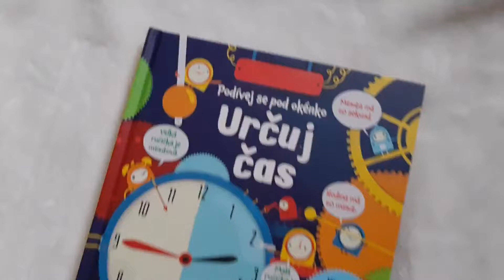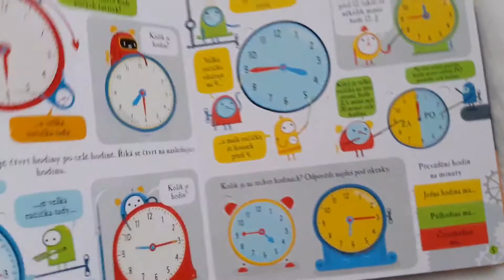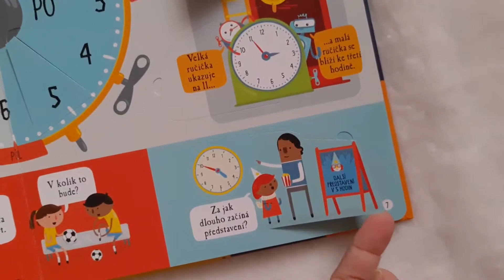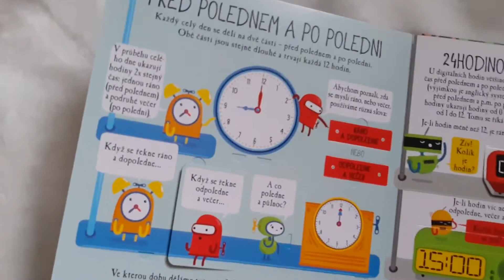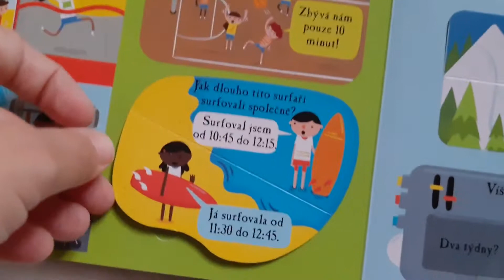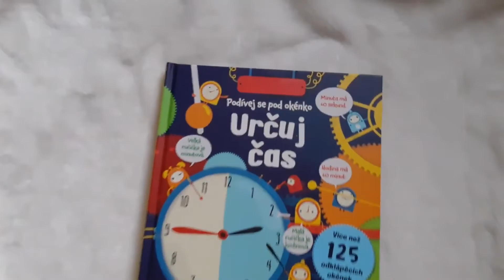KNIHA: Podívej se pod okénko - Určuj čas (Svojtka)